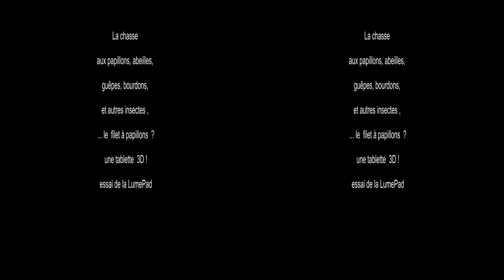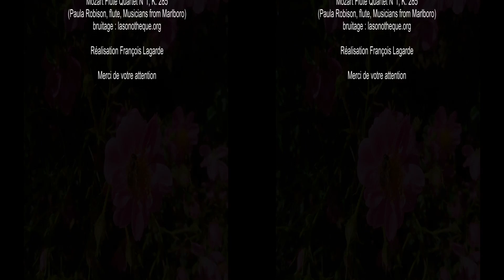Chasse aux papillons en 3D avec la tablette Lume-Pad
En côte à  côte compressé pour TV3D ou projecteur 3D

Cette tablette capte des vidéos 3D stéréoscopique. Elle a un écran autostéréoscopique pourvoir le résultat en relief 3D  sans lunettes, immédiatement.
Cet essai montre l'intérêt du système ainsi que ses limites.
Problèmes sur les mouvements rapides (personnages, éléments de la scènes, ou mouvement de la caméra) , le système ne semble pas capable de bien les rendre . Par ailleurs le système semble repositionner automatiquement la fenêtre, sans doute sur ce qu’il analyse comme le centre d’intérêt ; la zone de focus peut être tactilement marquée sur l’écran en cours de prise de vue : cela demande un habileté dans le maniement de cette tablette !
montage Magix Vidéo pro X
Musique : Halvorsen Passacaglia for Violin and Viola  ; source : musopen.org
Mozart Flute Quartet in D major, K. 285, Isabella Stewart Gardner Museum, Paula Robison, flute, Musicians from Marlboro ; source : musopen.org